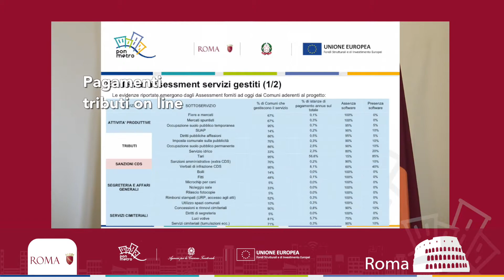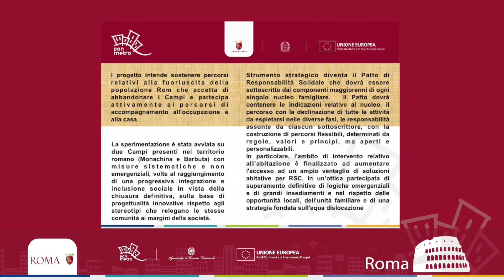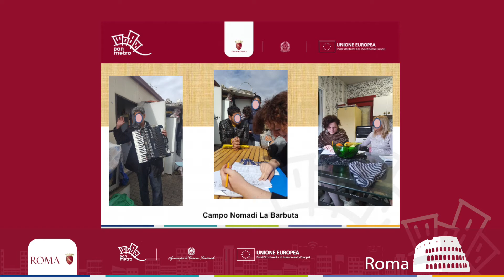PON METRO - ROMA